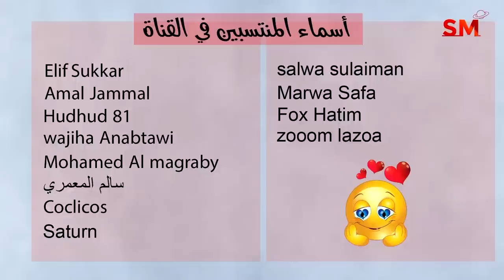توقعات الأبراج و تأثير زاوية التربيع بين الشمس و بلوتو اليوم الخميس 13 نيسان أبريل 2023 سعيد مناع